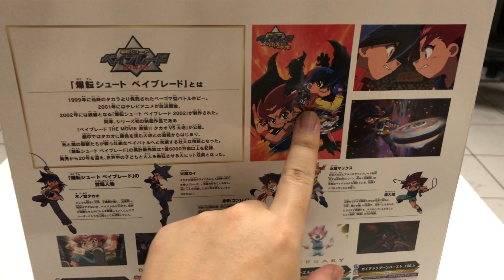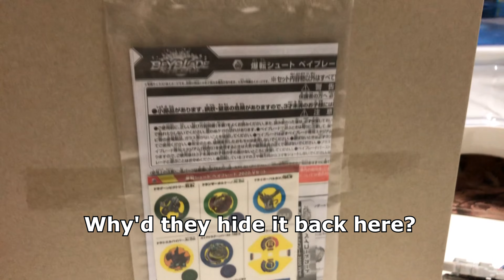Bakuten Shoot 2020 Beyblade V Set! - Beyblade 20th Anniversary Set! - But Does it Spin? Episode 149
Finally opening this set!

Purrple Cat - Pillars  Of Creation

brillion. x TyLuv – Journey

Casiio x Sleepermane - Passing By